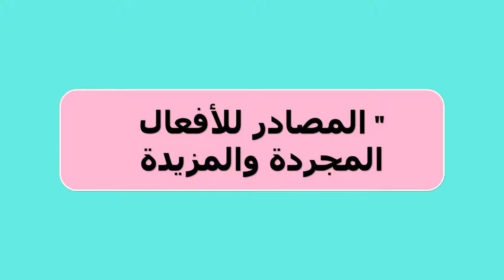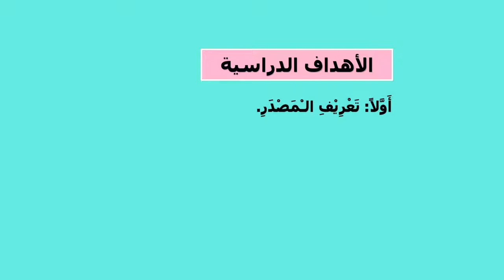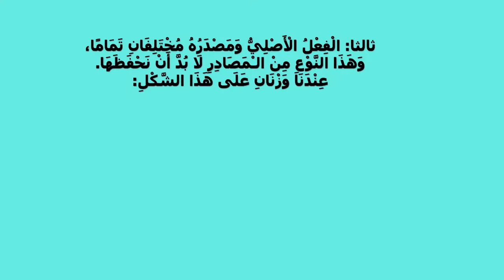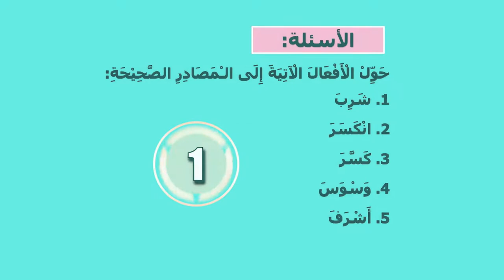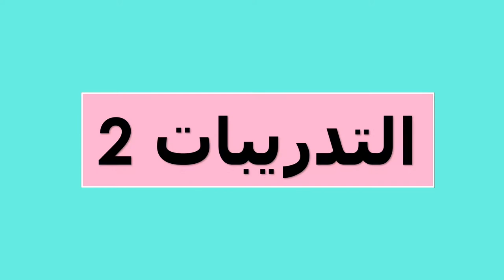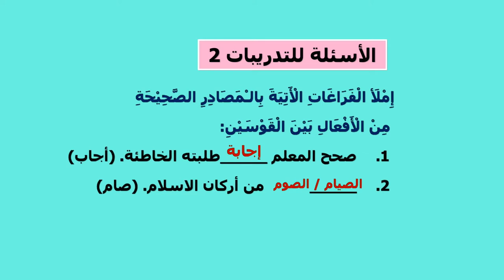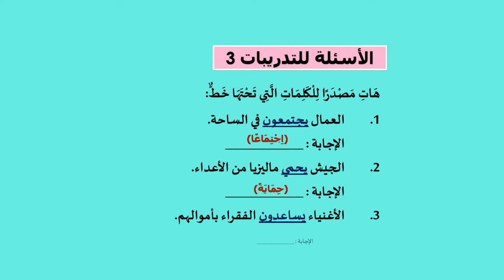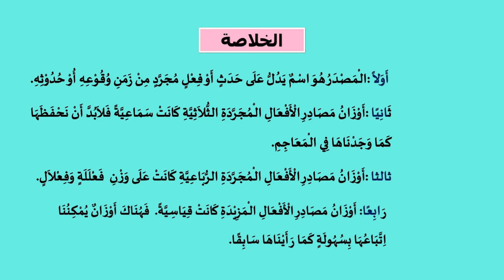Tingkatan 5 | Bahasa Arab | Al Masdar (المصادر*) | R469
Rancangan ini menjelaskan tentang kaedah dalam penggunaan kata terbitan dalam Bahasa Arab iaitu al-Masoodir dengan mengikut marfologi yang betul dan tersusun